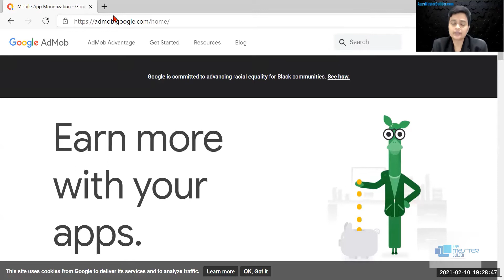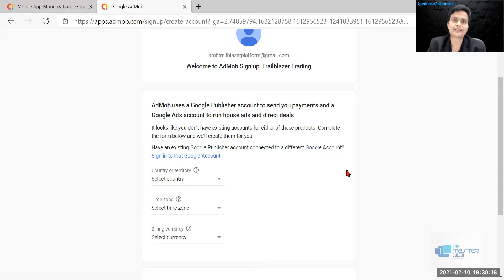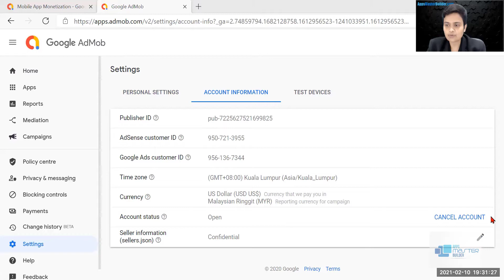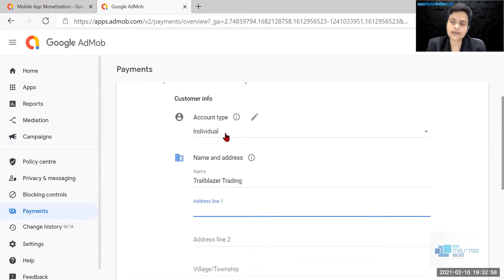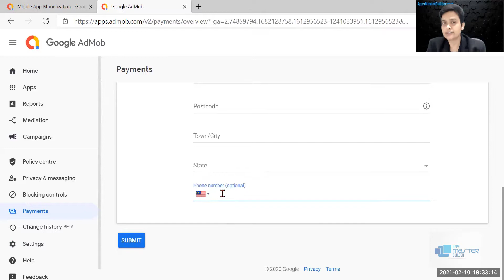Cara Buka Akaun Admob Untuk Mobile App 👉 AMB Drop & Drag App Builder: 👉 cara buat duit dengan app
Bina Mobile Apps Anda Tanpa Keperluan Pengetahuan Coding bersama sama Kartina Abdul Ghani; Founder dan Master Trainer AppsMasterBuilder.Com

Daftar ke Platform Mobile Apps Kami di Kami akan memberi UserID dan passsword dalam masa 24 ke 48 jam selepas pendaftaran dan pembayaran untuk mengaktifkan akaun builder anda.

Sekiranya anda berminat untuk mengetahui lebih lanjut mengenai cara buat duit dengan app, sila kunjungi

Video berkenaan dengan cara buat duit dengan app maklumat tetapi juga cuba merangkumi perkara berikut:
-cara buat duit dengan app android dan ios
-bagaimana nak bina apps
-cara buat duit dengan app android

Satu perkara yang saya lihat ketika meneliti butiran cara buat duit dengan app adalah ketiadaan butiran yang berkaitan.
 cara buat duit dengan app bagaimanapun adalah subjek yang saya tahu sesuatu. Video ini kerana alasan itu penting dan menarik bagi anda.
Ikuti klip video kami mengenai cara buat duit dengan app dan pelbagai topik lain yang boleh dibandingkan di

Sekiranya anda cuba mencari lebih banyak maklumat mengenai cara buat duit dengan app android dan ios atau bagaimana nak bina apps adakah video ini membantu?
Mungkin anda ingin memberi komen di bawah dan beritahu saya apa lagi yang boleh saya bantu atau maklumat mengenai cara buat duit dengan app.

Terima kasih